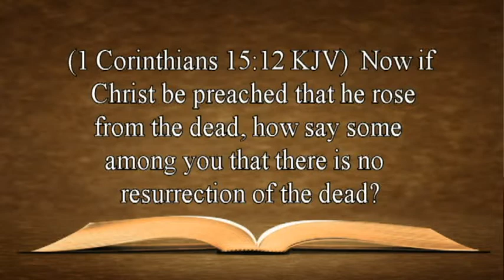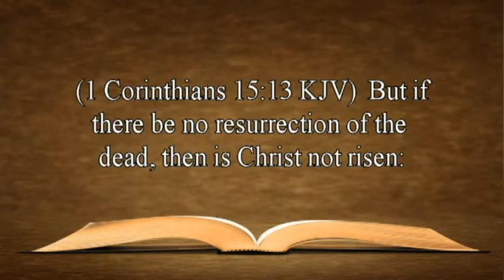When nothing is holy your religion is vain. 3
As religious people, we have come to the point where nothing is Holy!